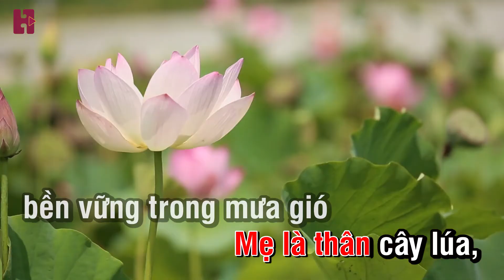Nhớ Mẹ I KARAOKE HD I Beat Chuẩn Karaoke Kinh Bắc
Sáng tác : Đỗ Chí Thiện
Nhớ đến mẹ hiền con thương vô vàn
Những tháng ngày dài nuôi con vượt những gian nan
Biển trời mênh mông quá, lòng mẹ bao la quá
Sức sống thiên nhiên muôn đời khó quên

Mảnh đất cùng người kinh qua gian khổ
Mái tóc giờ này con hôn màu đất đã khô
Mẹ còn mang hơi ấm, cùng đồng quê đất nóng
Thương con mẹ đã gian khổ bao năm

Dẫu gian nan khó nhọc ngại chi
Tháng năm nuôi đàn con khôn lớn
Lo bao đêm giấc ngủ ấm nồng
Dù nắng mưa, dù bão giông,...
Mẹ vẫn không sờn;

Tháng tháng ngày ngày chăm lo vun trồng
Miếng đất ruộng cày nương khoai gồng gánh đôi vai
Mẹ là thân cây lúa, bền vững trong mưa gió
Yêu quê mẹ đã hóa hạt lúa thơm.
🎵Beat thuộc sở hữu của Karaoke Kinh Bắc. Vui lòng KHÔNG đăng tải lại các sản phẩm của chúng tôi.
🎵© Copyright by Karaoke Kinh Bắc Please do not reup without permission.
🎵Hình ảnh sử dụng trong video được cung cấp từ nguồn Pixabay.
Karaoke Kinh Bắc nhận làm beat theo yêu cầu...
🏚 Nguyễn Hiếu Audio - Thị Trấn Thứa _ Lương Tài_Bắc Ninh.